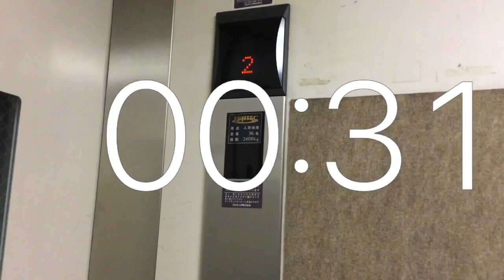Timer 1 minute movie.Elevator .Sapporo Joyful AK Tonden store Home Center.1st and 2nd floor .